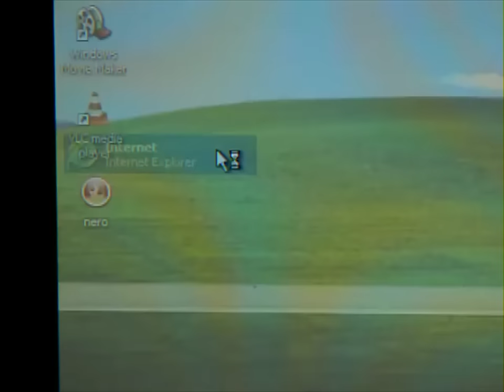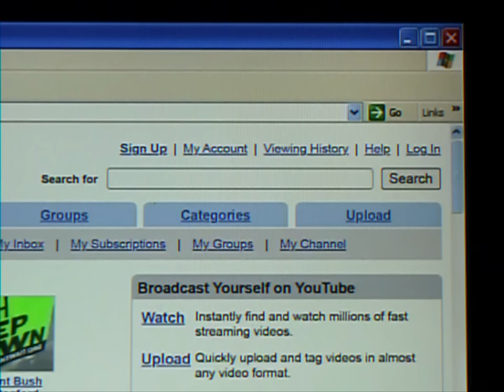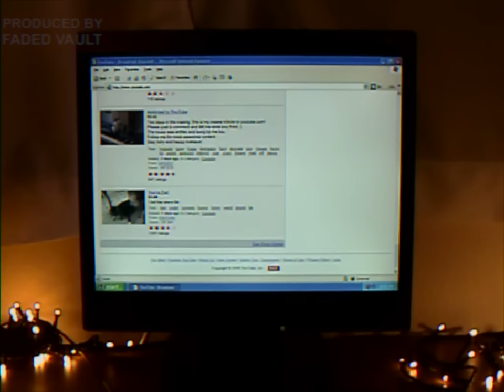GTA 6 Trailer but it's in 2006, via Internet Explorer on Windows XP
Step back in time to 2006 and experience the excitement of watching the GTA 6 trailer on YouTube using Internet Explorer, all on the iconic Windows XP operating system. Join us on this virtual journey through the digital landscape of the mid-2000s, where Internet Explorer and Windows XP were the gateways to the online world. Take a trip down memory lane and immerse yourself in the gaming hype of 2006!

It took a full three weeks to edit this video. Editing the YouTube webpage proved to be a time-consuming task, requiring extensive research into the old design. Given the frequent theme updates on YouTube's website during its early days, pinpointing the accurate assets for December 2006 presented a considerable challenge. During that time, YouTube wasn't as popular as it is today, so we had to estimate the view counts and ratings based on the platform's early usage trends. Crafting the video player posed its own set of difficulties, but I'm pleased with the final concept and its overall outcome!

A fun Easter egg: Can you identify how frequently the phrase 'Faded Vault' appears in this video? The successful participant will be highlighted in an upcoming video! :)

Faded Vault exclusively filmed all the footage with a retro 90s camcorder. Moreover, every asset featured in this video was meticulously edited and created by Faded Vault from scratch. Copyright is reserved.